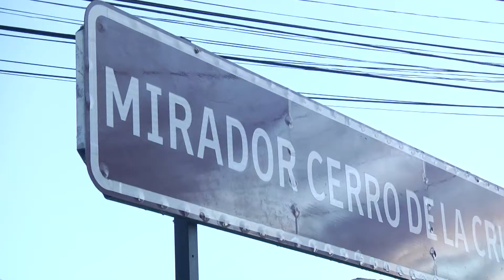HOMICIDO FRUSTRADO CERRO DE LA CRUZ